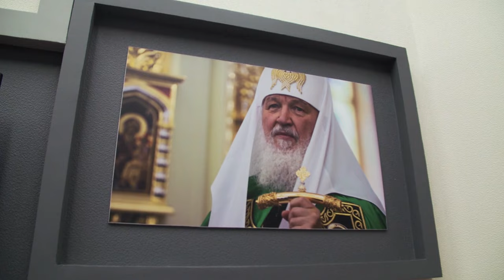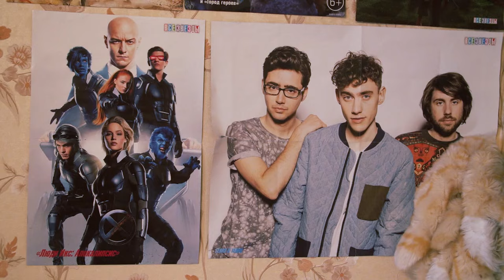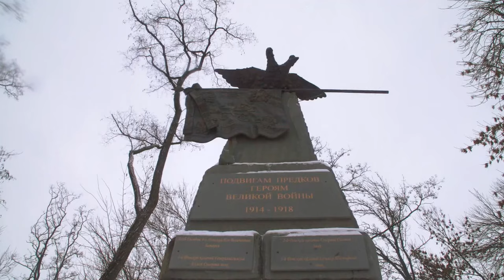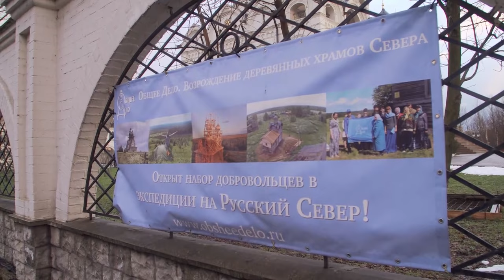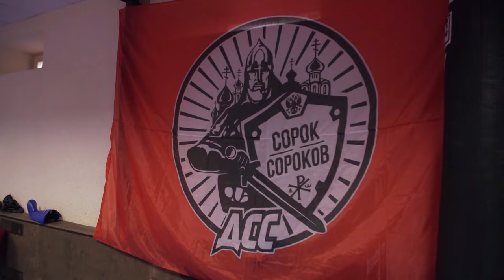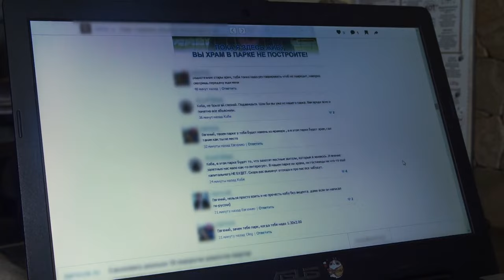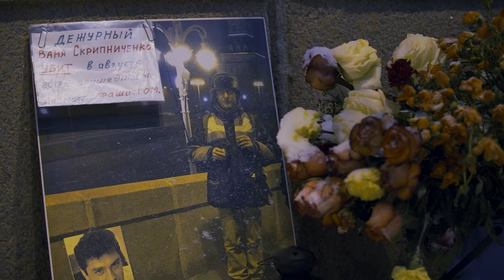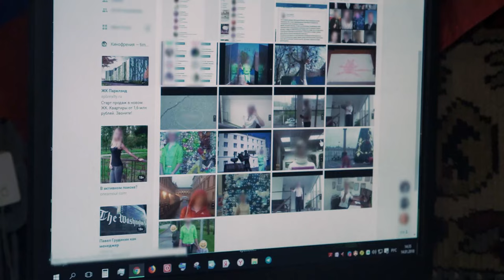Russia Reborn? Vladimir Putin's Power Obsession | DISPATCH | HD Russia Politics Documentary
In the eyes of many Russians, Vladimir Putin has restored Russia’s pride and made it a great superpower again. His program is based on a return to traditional values of the “Great Russia” of the Tsars: strong nationalism and orthodoxy. In Moscow alone, 60 churches have been built in recent years. To oppose the church's power is to be considered an enemy of the nation.

This documentary was produced by Ligne de Front and directed by Sébastien Bardos, Guillaume Dumant. It was first released in 2018.